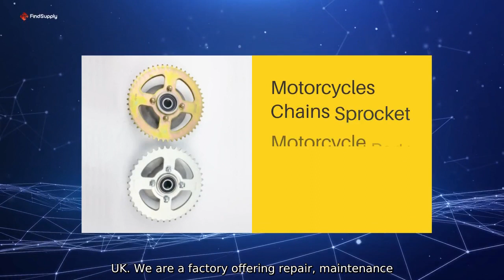DIY Accessories Tool Kit - Top-Quality Manufacturer in China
DIY Accessories Tool Kit - Top-Quality Manufacturer in China Wholesale high-quality generator spare parts for Perkins engines in the UK. We are a factory offering repair, maintenance, and overhaul services.